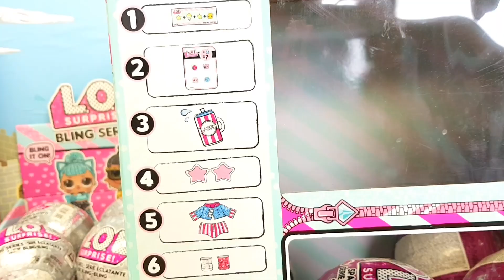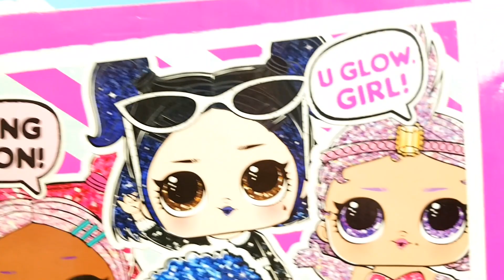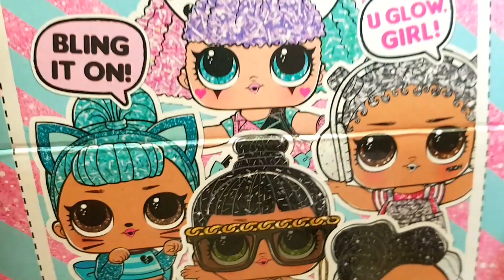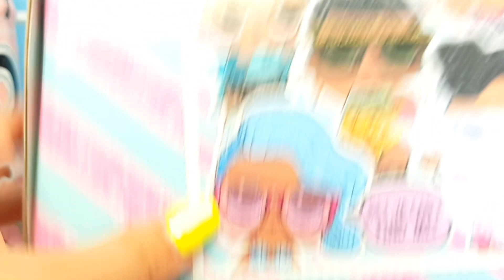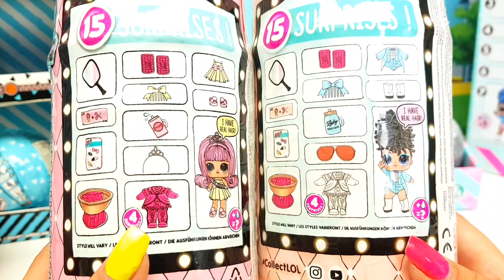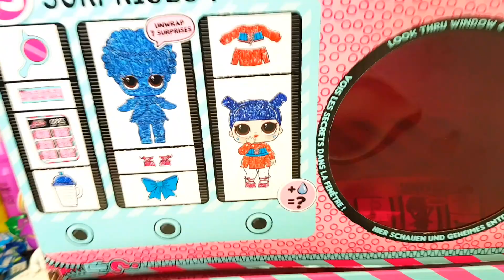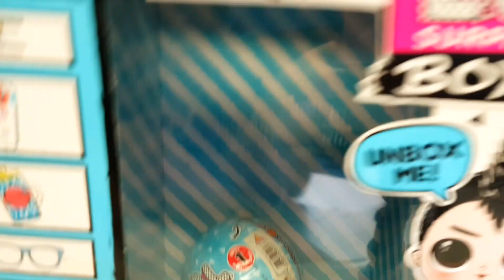Lol Surprise Boys, Under Wraps, Bling series: Giochi Preziosi giocattoli per bambini e ragazzi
L.O.L. Surprise Boys con 7 sorprese!
Scopri i L.O.L. Surprise Boys, i fratellini di alcune delle L.O.L. Surprise preferite dalle fan! Ogni personaggio è simile alla sua sorellina, ma con il suo carattere unico. Cerca King Bee, fratello di Queen Bee, Smarty Pants, fratello di Teacher's Pet e altri fantastici fratellini, in modo da poter collezionare tutta la famiglia!